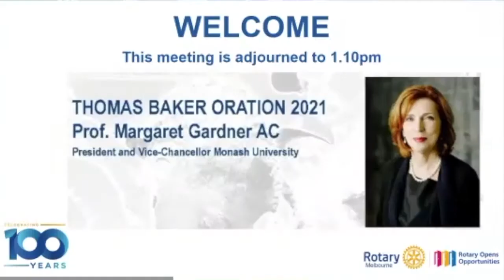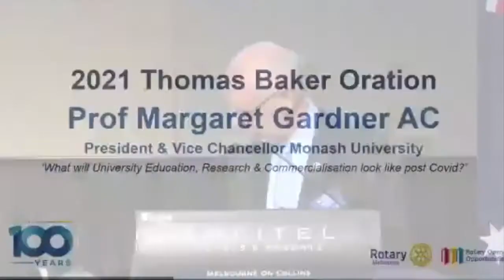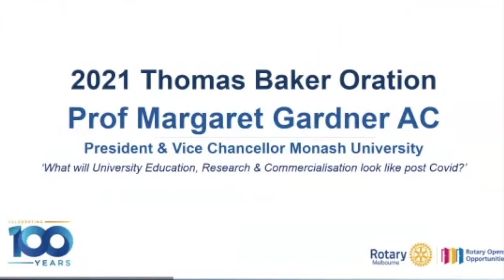Professor Margaret Gardner AC, Annual Thomas Baker Oration, Rotary Melbourne 16 June 2021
Professor Margaret Gardner became President and Vice-Chancellor of Monash University on 16 June 2021

Prior to joining Monash, Professor Gardner was Vice-Chancellor and President of RMIT from April 2005 until August 2014. She has extensive academic experience, having held various leadership positions in Australian universities throughout her career, including at the University of Queensland and Griffith University.

She attained a first-class honours degree in Economics and a PhD from the University of Sydney. In 1988, she was a Fulbright Postdoctoral Fellow spending time at the Massachusetts Institute of Technology, Cornell University, and the University of California, Berkeley. In 2018, she was elected a Fellow of the Academy of the Social Sciences in Australia.

Professor Gardner is Chair of the Group of Eight Universities a coalition of world-leading research-intensive Australian universities and Chair of CASE Asia-Pacific Regional Council.  She is a Director of Infrastructure Victoria and the Australia and New Zealand School of Government (ANZSOG) and a member of the Invest Victoria Advisory Board.

Professor Gardner has previously been Chair of Universities Australia and Museum Victoria and chaired the Strategic Advisory Committee and the Expert Panel of the Office of Learning and Teaching (Federal Government Department of Education and Training). She has also been a member of various other boards and committees, including the Australian-American Fulbright Commission, the ANZAC Centenary Advisory Board and the International Education Advisory Committee, which led to the Chaney Report.

In 2007, Professor Gardner was made an Officer of the Order of Australia in recognition of service to tertiary education, particularly in the areas of university governance and gender equity, and to industrial relations in Queensland. Subsequently in January 2020, Professor Gardner was appointed a Companion of the Order of Australia (AC) for her eminent service to tertiary education through leadership and innovation in teaching and learning, research and financial sustainability.